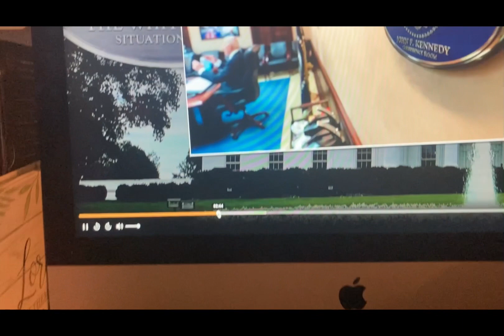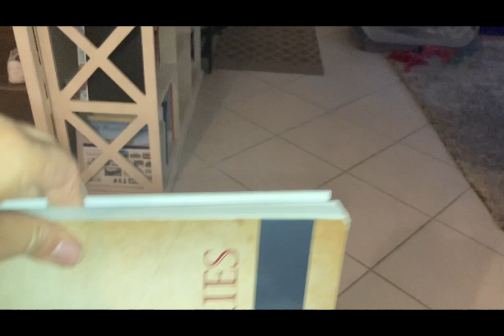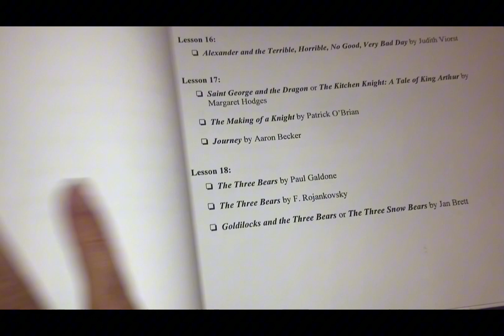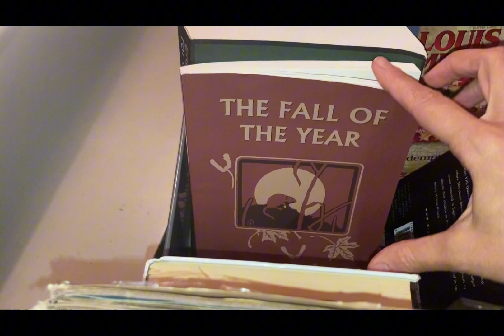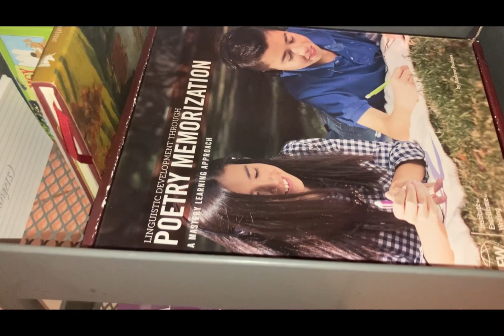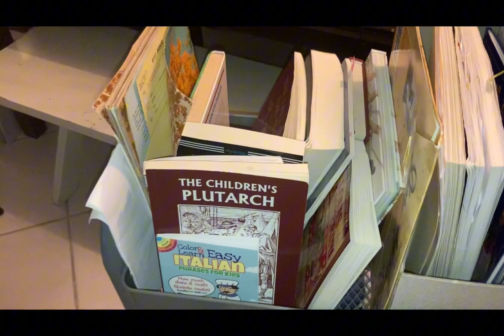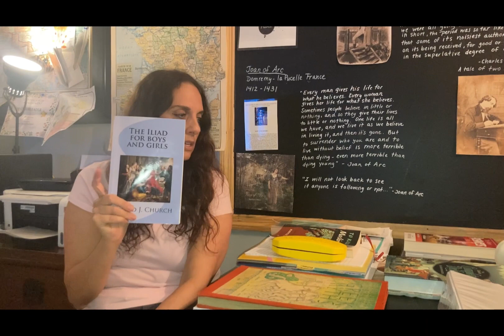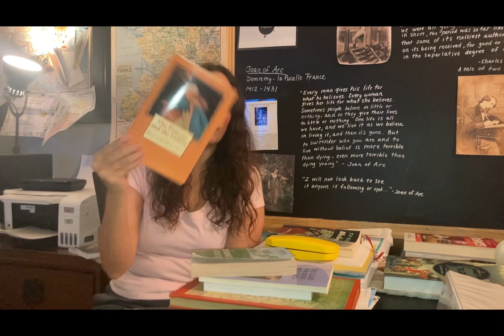Morning time - Family Subjects for 4 kids (middle and high school)- Books/Schedule/Organization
Sharing all of the morning time family subjects that we do in our homeschool on a daily basis.

I have 4 kids - 1 middle schooler and 3 high schoolers.  This is our 6th year homeschooling.  Morning time sets the tone for our entire day.

Join me as I share all of the subjects,  great resources, programs and books we are diving into this year.

IEW Poetry Memorization

Compass Classroom Visual Latin

World Watch News

CM Simple Studies

Well Educated Heart

The Good and the Beautiful

Various book titles

Wonderfull Psalms

Tuttle Twins Logic

Answers series - Ken Hamm

The Good and the Beautiful History 1

History of France H E Marshall

Louis Zamperini YWAM

Fairy Tales (the red book)

Penderwicks series

The Princess and the Goblin

Illiad  - Alfred Church

Odyssey - Usborne

Aeneid - Alfred Church

Tale of two Cities - Charles Dickens

Complete Dickens - Usborne

Picture Study - Monet - Simply Charlotte Mason